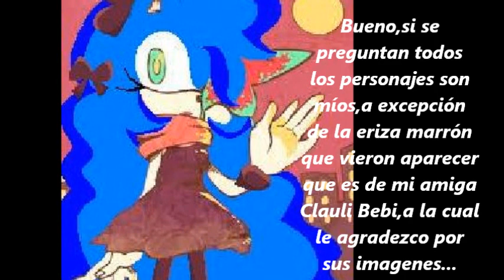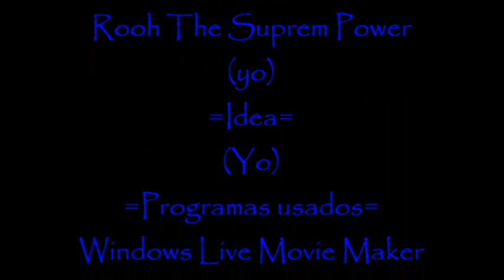Mis canciones de los personajes de Sonic:Tributo a los habitantes de Ovius-"Sylpheed"(Sub Español)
=LEER DESCRIPCIÓN=Este es un tributo a los personajes que durante el episodio 25 al 30 de la primera temporada de mi serie "Una Nueva y Gran Historia Sónica",cuentan y luchan a base de su terrible historia y todo lo que tuvieron que sorportar a causa del terror y la destrucción,que amenaza a la Metla Esmerald que es la fuente principal de vida y poder en este planeta,todo a causa de Eggman Nega y Metal Tormentent ambos "autores" de tantas muertes,dolor y furia implantados sobre el reino de Ovius,el planeta "reflejo" de Movius,donde se hallaban Sonic y sus amigos.Durante esta úlima etapa de la primera temporada ellos serán involucrados en este gran problema de una forma muy particular,tratando de evitar que se cumpla el aniversario del gran desastre,antes de que despunte el amanecer...Por ello verán que elegí esta canción tan particular,"Sypheed" del Team Nekokan,es la segunda canción en chino que traduzco,la primera fué "T.O.P." Sonic X 3th Ending,que la coloqué en los créditos del episodio 30 de la primera temporada...
Espero que les haya gustado,comenten,puntúen,suscríbanse y no se pierdan el próximo clip musical traducido de los personajes de Sonic,el del Team Sonic At The Olympics Games,un gran video con una canción muy especial!!!Muchos salu2 a todos mis suscriptores y uno especial para mi amigo KyroAtelerix y a mi amiga Clauli Bebi!!!Y este es el link del ultimo video que hize del cua me enorgullezco mucho,el de Sonic X!:
Bueno los personajes de este video son:
Ágimon The Power Torment(Príncipe de Ovius)
Fireghost The Metla Echidna
Shadesnumb The Phantom Hedgehog
Rosary The Hedgehog(gracias a Clauli Bebi por éste personaje)
Num7bers